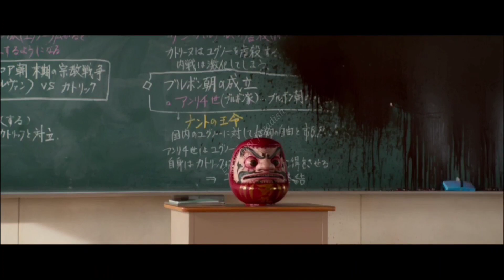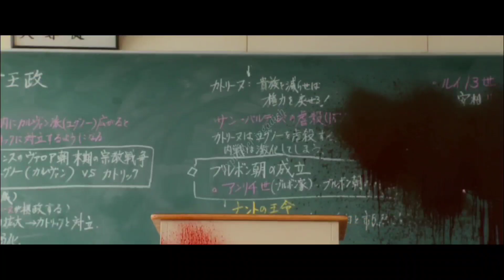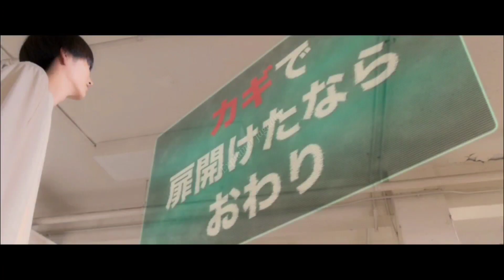God ne Student ke liye Khud aisi Game banayi Jaha se Jinda bahar Ana Namumkin hai As the God's will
God ne Student ke liye Khud aisi Game banayi Jaha se Jinda bahar Ana Namumkin hai  As the God's will Explained In Hindi/Urdu Summarizes हिंदी👩‍🎓
As The God's Will
As the God's will move
As the God's will full movie download
As the God's will trailer
As the God's will part 2
As the God's will in English
As the God's will full movie hindi
As the God's will Vs squad game
As the God's will hindi
As the God's will minecraft
As the God's will sakura school simulator
As the God's will Squad game
As The God's will cat
As The God's will cat fight scene
As The God's will cat game
Hollywood movie
New hollywood action Movie
New hollywood movie dubbed
Hollywood movie science fiction
Science fiction hollywood movie hindi
Science fiction movie hindi dubbed
Comedy adventure movie
Hollywood horror movie
New horror movie hollywood
Hollywood adventure movie
Hollywood romans Sex movie
Hollywood hindi romans movie
Hollywood cartoon movie
Cartoon hollywood movie
Animated film
Animated hollywood movie hindi
Hindi dubbed
Hindi dubbed hollywood movie
Titan Python movie
Giant Monster
Titan Dinosaur Movie